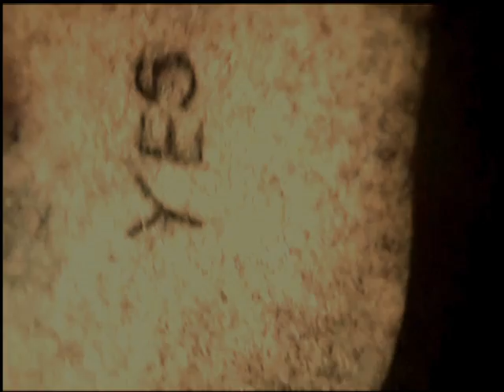Flume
Bon Iver "Flume"
color correction test
Pinnacle